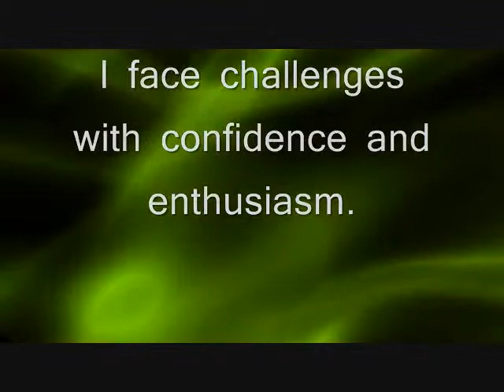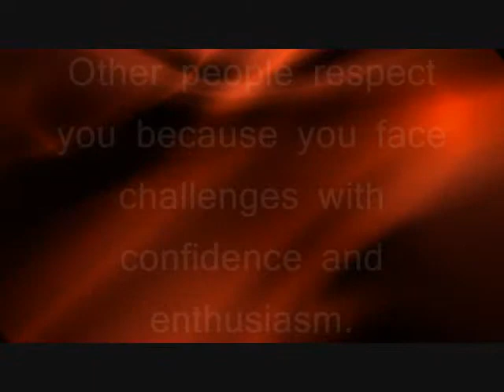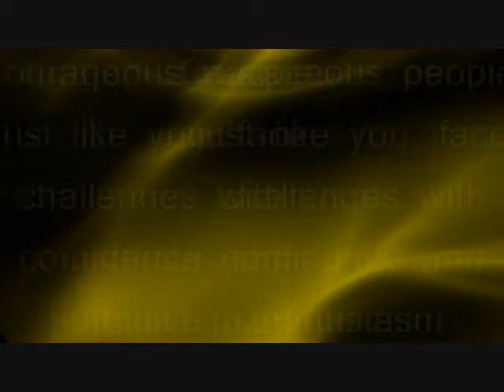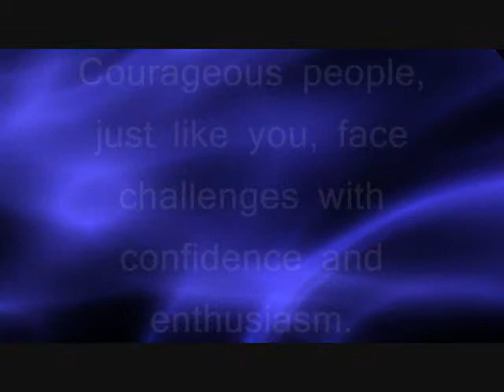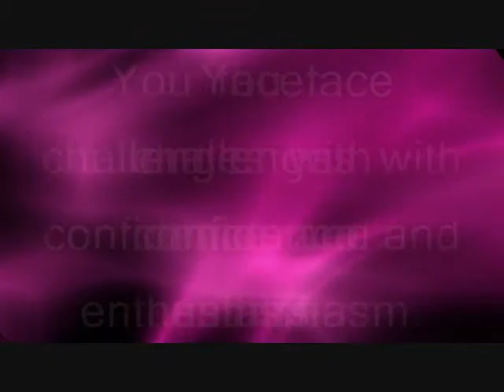Subliminal Affirmation for Courage: Confidence & Enthusiasm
Affirmation: I face challenges with confidence and enthusiasm.

This affirmation is read verbally once before being sped up and repeated supraliminally 200 additional times in various formats.  For Best Results: Listen to the recording while saying the affirmations to yourself and visualizing the outcome you desire.